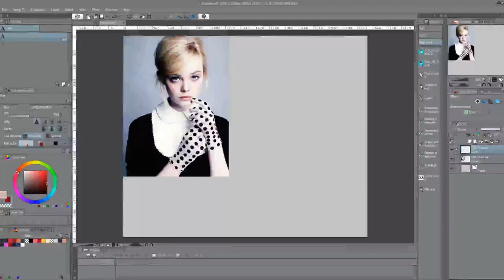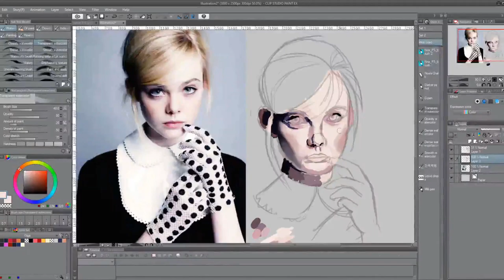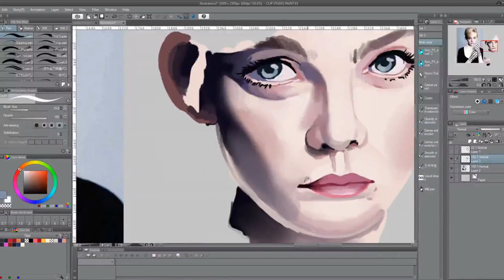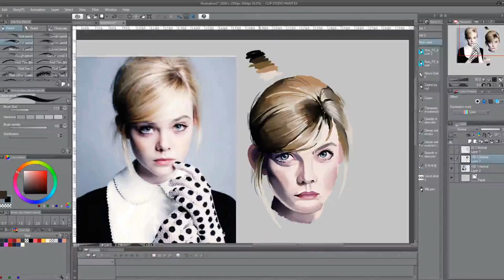portrait 26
photo from quickposes

If you want to see the full lenght video, I'll be uploading them to my gumroad